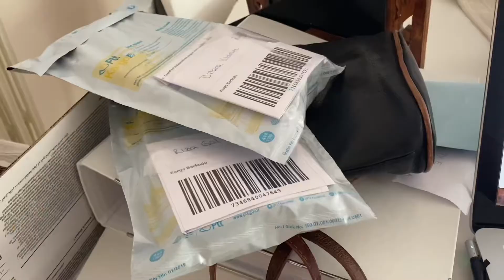HAYAT GEÇİŞTİRMEK İÇİN ÇOK KISA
Gün gün küçük küçük kesitler paylaştığım bir haftalık vlog oldu :)
Acısıyla, tatlısıyla anılar biriktirdiğim bir günlük oldu yine..
Günümü yaşarken aklıma gelenleri paylaştığım sohbete alın kahvelerinizi bekliyorum 🥳